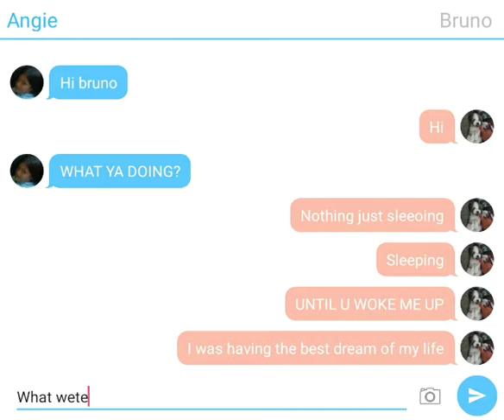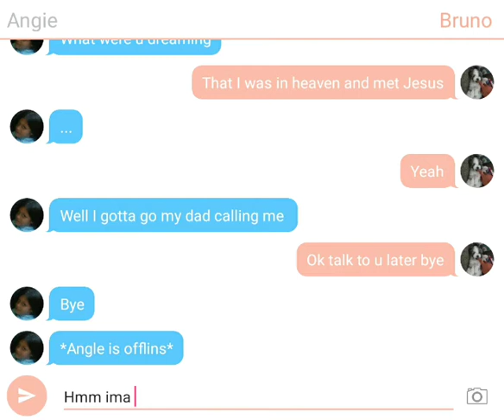Angle and Bruno chat part two